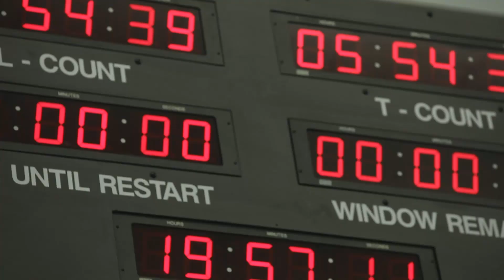Boeing: The Next 100 Years of Flight Starts Here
The former Orbiter Processing Facility-3 has been transformed into Boeing’s Commercial Crew Cargo & Processing Facility (C3PF) at Kennedy Space Center, Fla.  The C3PF facility is home to the Crew Space Transportation (CST-100) Starliner spacecraft. The Starliner will be assembled at the C3PF, and will undergo development and validation testing leading up to an uncrewed and crewed flight in 2017.